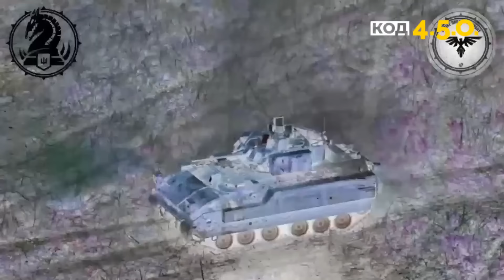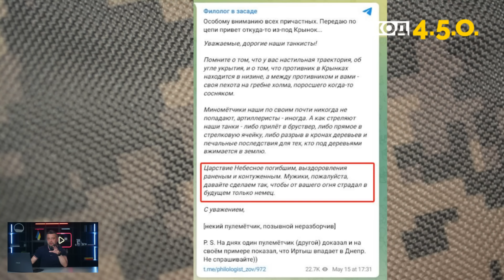Ого! Російський танк РОЗСТРІЛЯВ ВЛАСНУ ПІХОТУ. Багато ЗАГИБЛИХ І ПОРАНЕНИХ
Сили оборони героїчно утримують позиції біля Кринок, а допомагають їм у цьому… російські танкісти! Російські пропагандисти поділилися історією, як танкісти армії РФ знищили власну піхоту. Детальніше дивіться у нашому відео.